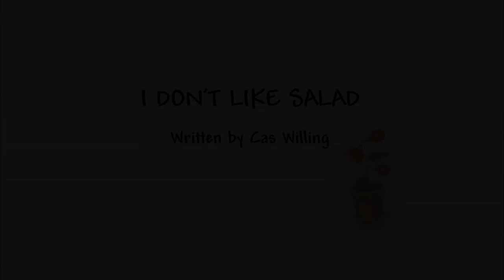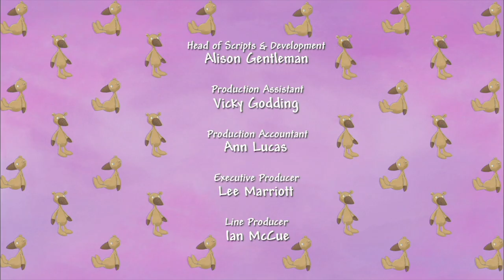Little Princess | Season 1, Episode 11 | ZeeKay British Cartoons